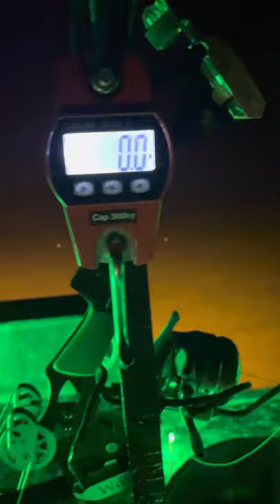Vermont tench record